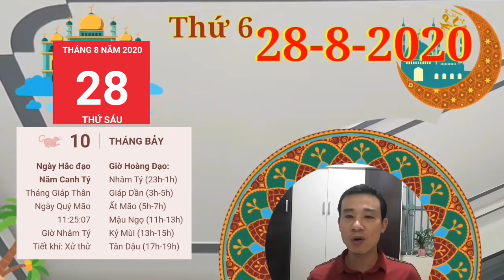☯TU VI HANG NGAY☯Thứ 6 Ngày 28/8/2020 Ý TRỜI-LỘC LẠI VỀ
Tử vi HÀNG NGÀY 27/8/2020 - Ý TRỜI ĐÃ ĐỊNH 12 con giáp có chạy trời cũng không khỏi nắng!

1. Tử vi tuổi Tý Thứ  6, Ngày 28/8/2020 cực chuẩn
Tý tài giỏi và có tầm nhìn xa trông rộng, thế nhưng đây lại là nguyên nhân khiến bạn hay coi thường bạn bè, đồng nghiệp xung quanh, cho rằng người ta chỉ cản trở mình đi tới thành công.
2. Tử vi tuổi Sửu Thứ  6, Ngày 28/8/2020 cực chuẩn
 Bản mệnh phải chịu tác động xấu của Tỷ Kiên nên dễ vướng phải những vụ tranh chấp quyền lợi của đồng nghiệp. Tốt nhất bạn nên giữ mình ở vị trí trung lập.
3. Tử vi tuổi Dần Thứ  6, Ngày 28/8/2020 rất hay
Tam Hội phù trợ. Bạn có thể thấy rằng công việc của mình tiến triển suôn sẻ một cách đáng ngạc nhiên, cho dù đó có là một việc tưởng chừng khó khăn đi chăng nữa!  Ý TRỜI ĐÃ ĐỊNH, BẠN LẠI CÓ LỘC VỀ TAY, tâm trang vui vẻ thoải mãi trong việc chi tiêu.
4. Tử vi tuổi Mão Thứ  6, Ngày 28/8/2020 cực chuẩn
Thiên Quan giáng họa gây cho người tuổi Mão nhiều bất lợi trong công việc. Bạn có thể gặp phải nhiều điều gây chướng tai gai mắt nhưng tốt nhất bạn không nên tỏ thái độ phản đối quá rõ ràng hoặc kiên quyết.
5. Tử vi tuổi Thìn Thứ  6, Ngày 28/8/2020 mới nhất
Tương Hại khiến người tuổi Thìn phải đối diện với nhiều chuyện đau đầu trong ngày hôm nay. Khi đưa ra một quyết định nào đó, bạn có thể không nhận được sự giúp đỡ và ủng hộ của mọi người, thậm chí bị phản đối mạnh mẽ.
6. Tử vi tuổi Tỵ Thứ  6, Ngày 28/8/2020 cực chuẩn
Chính Ấn là ngôi sao may mắn cho bản mệnh trên con đường sự nghiệp. tiền tài may mắn thuận ý trời, lộc lại về tay. Những người làm lãnh đạo sẽ nhận được sự tin tưởng của đồng nghiệp và cấp dưới. Đây là cơ sở để bạn lãnh đạo cả tập thể đi tới thành công

7. Tử vi tuổi Ngọ Thứ  6, Ngày 28/8/2020 cực chuẩn
Tương Phá xuất hiện cảnh báo người tuổi Ngọ cần phải hết sức chú ý trong chuyện chi tiêu vào ngày hôm nay. Nếu cứ tiêu tiền một cách tùy ý thì cho dù bản mệnh có tiền rừng bạc bể đi chăng nữa cũng sẽ tiêu tan trong chớp mắt.
8. Tử vi tuổi Mùi Thứ  6, Ngày 28/8/2020 mới nhất
Tam Hợp phù trợ, công việc của người tuổi Mùi tiến triển gặp nhiều thuận lợi, thế nhưng đôi khi, bạn đánh giá không đúng năng lực của mình nên những kế hoạch bạn xây dựng khá xa rời thực tế, thậm chí có phần ảo tưởng.
9. Tử vi tuổi Thân Thứ  6, Ngày 28/8/2020 cực chuẩn
Thân có thể sẽ xảy ra mâu thuẫn lớn với cấp trên do đôi bên không cùng chung quan điểm. Tốt nhất bạn nên lựa lời mà nói, không nên thể hiện quan điểm của mình một cách quá bộc trực.
10. Tử vi tuổi Dậu Thứ  6, Ngày 28/8/2020 rất hay
Tuy nhiên, nếu đã lập gia đình, bạn cần giữ khoảng cách với họ, đừng để sự đồn đại và nghi kỵ gây rạn nứt, ảnh hưởng đến tình cảm vợ chồng.
11. Tử vi tuổi Tuất Thứ  6, Ngày 28/8/2020 rất hay
Nhị Hợp nâng đỡ giúp người tuổi Tuất làm ăn thuận lợi trong ngày hôm nay. Nhiều khả năng con giáp này sẽ tìm được mối đầu tư có giá trị. Hãy nhanh tay nắm bắt cơ hội ngay, đừng để bản thân phải nuối tiếc sau này.
12. Tử vi tuổi Hợi Thứ  6, Ngày 28/8/2020 cực chuẩn
Chính Quan cũng báo cho người tuổi này những tin đáng mừng trong sự nghiệp. Với tinh thần làm việc trách nhiệm và nghiêm túc, bạn nhận được sự đánh giá cao của cấp trên. Trong ngày hôm nay, có thể bản mệnh sẽ được cất nhắc lên vị trí cao hơn.

CÁC BẠN THAM KHẢO Xem ngày tốt xấu ngày 28/8 - Lịch âm 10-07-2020
Các bạn tham khảo thêm video sau nhé:
☯TU VI HANG NGAY☯ Thứ 7 Ngày 22/8/2020 Vận số CỰC ĐỎ - Tiền ĐÈ KHÓ ĐỠ

….. Cảm ơn các bạn đã theo dõi video. Vui lòng không reup video dưới mọi hình thức!